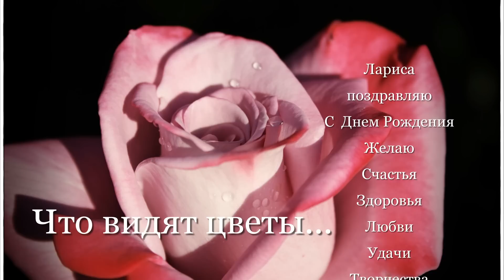Что видят цветы...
подарок другу